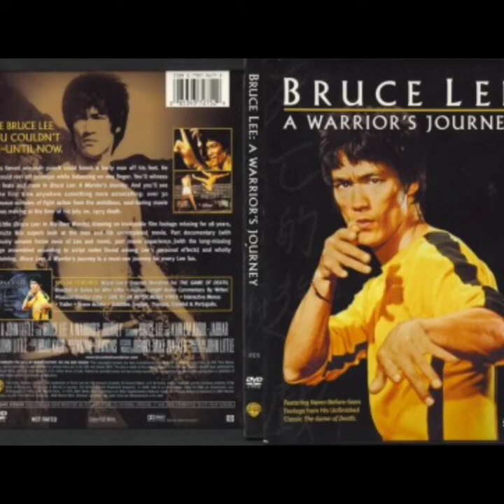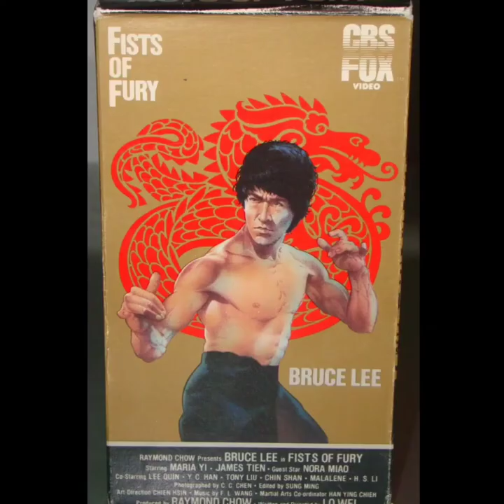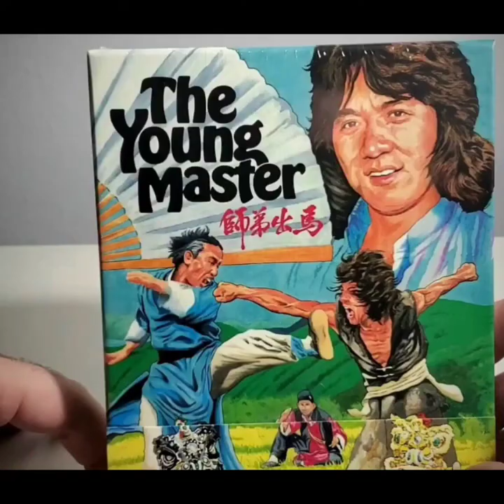BRUCE LEE MOVIES: Ranked Worst to Best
In this video I attempt to Rank the Bruce Lee movies worst to best.. Damn it was hard having to rank these Kung fu classics. I know I'll get some Flak for my higher rankings here lol.. Let me know your ranking of Bruce's movies in the comments below. 5th being the worst, 1 the best.

 (This Is a Re -Upload from one of my First Videos on the channel in July 2021, I wanted to Edit it down a bit )

You can grab all these Bruce Lee movies in the awesome Criterion Bruce Lee Box Set Collection:

You can grab the DVD of the Documentary I mention " Bruce Lee: The Warriors Journey"